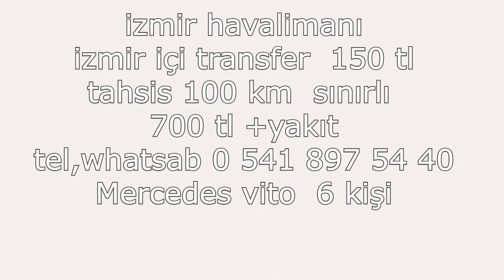izmir Balçova kaya termal otel transfer 150 tl